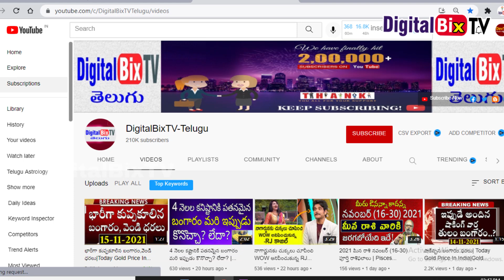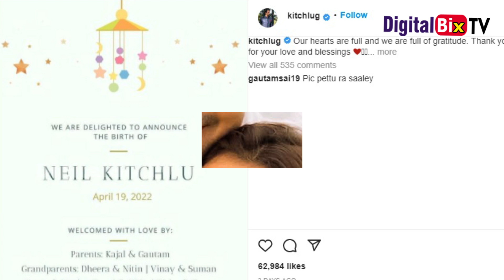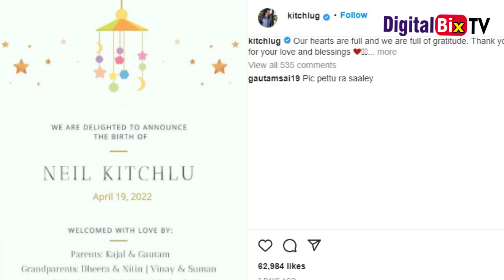కొడుకు పేరు చెబుతూ కాజల్ భర్త గౌతమ్ పోస్ట్ వైరల్| Actress Kajal Aggarwal Son Photo|Kajal Latest News